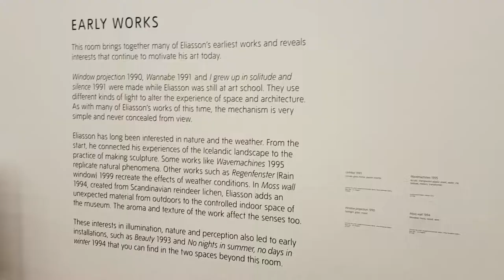Window Projection, Eliasson at the Tate Modern